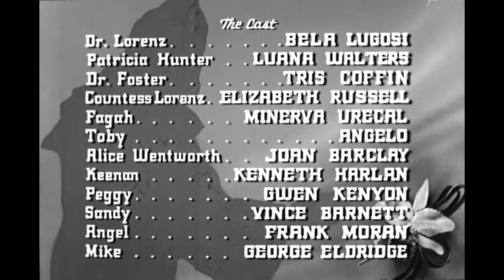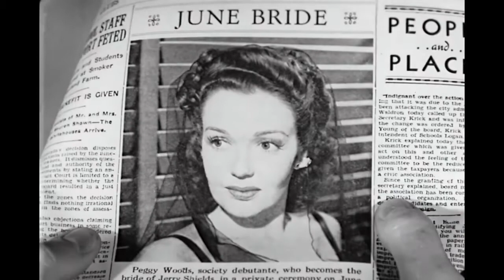The Corpse Vanishes (1942) Full Feature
Synopsis: A scientist, aided by an old hag and her two sons, kills virginal brides, steals their bodies, and extracts gland fluid to keep his ancient wife alive and young.

Get a discount on some great gourmet coffee!
USE CODE: HORRORRETRO

USE CODE: HorrorRetro

USE CODE: HorrorRetro